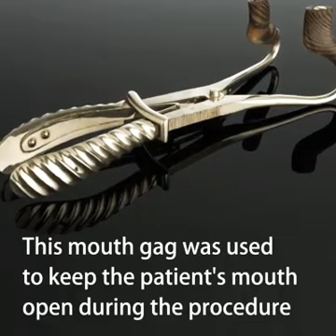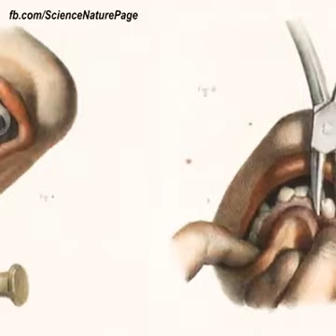Ouch ! Dentistry has come a long way